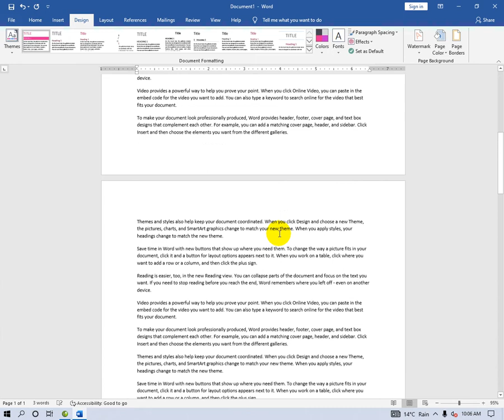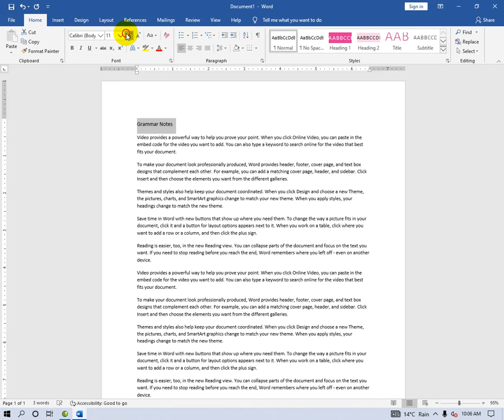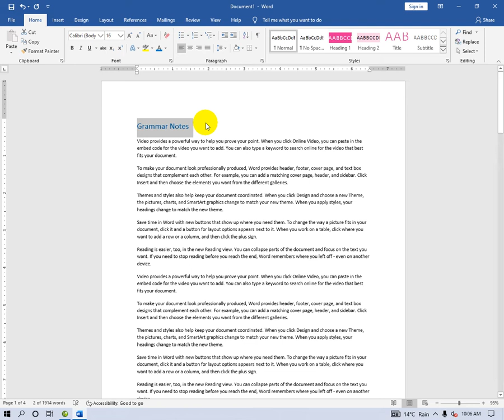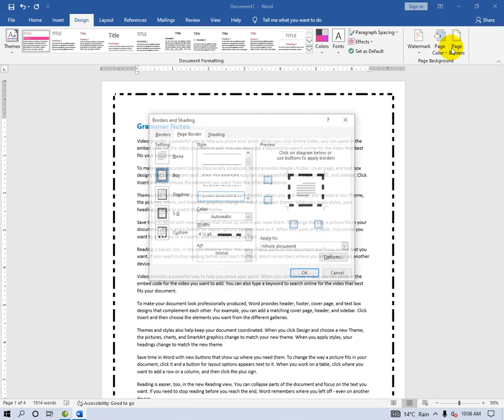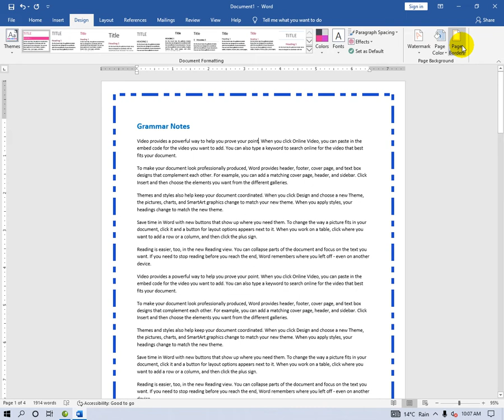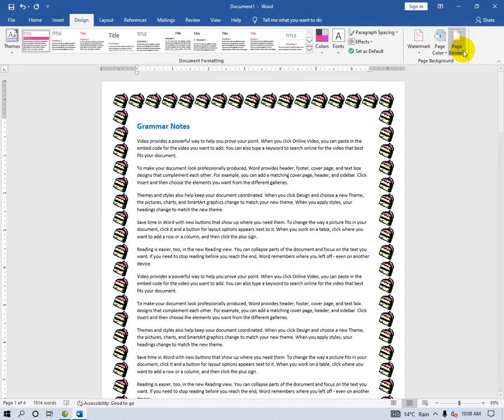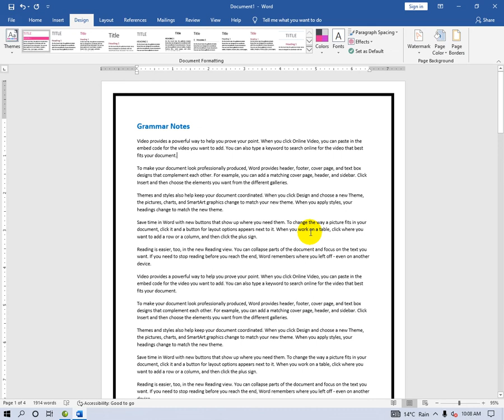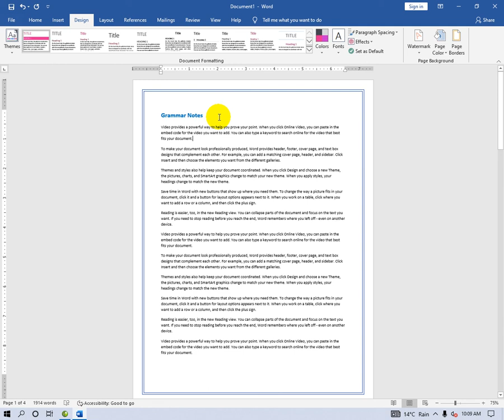Page Borders in MS Word | Class - 51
In this video we will learn about Page Borders in MS Word | Class - 51 step by step.